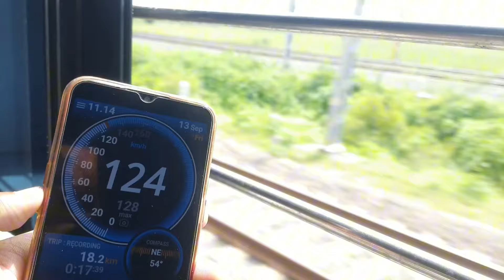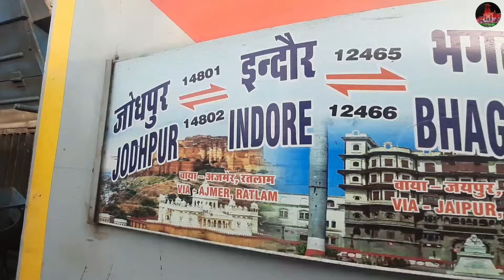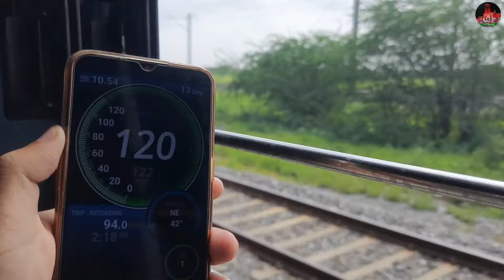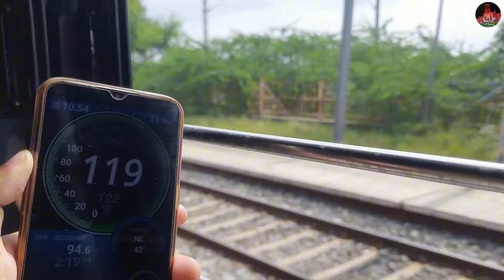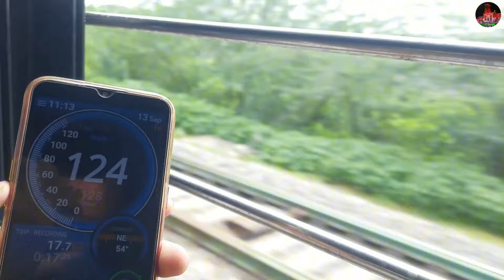जोधपुर से अजमेर 130 की रफ्तार में अरावली पहाड़ों के बीच🔥 || 14801 Jodhpur Indore Exp journey Part 1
14801 Jodhpur Indore Express Journey video ~ Part 1 from Jodhpur to Ajmer !!